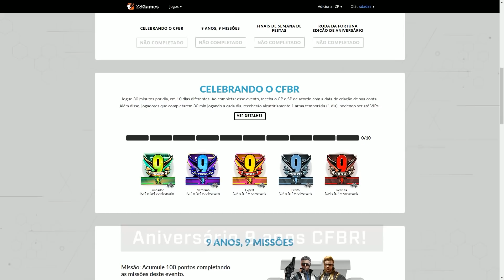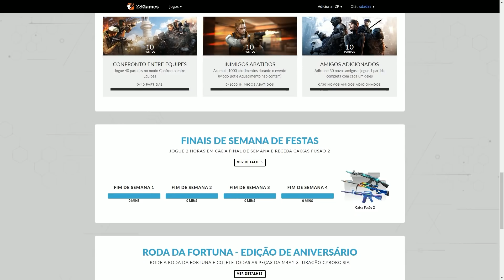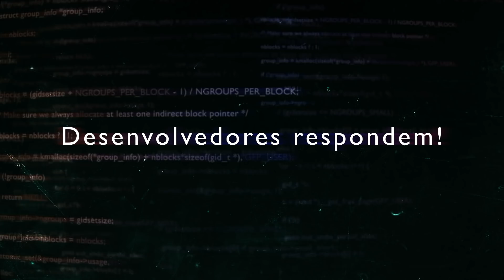Conexão Z8 - Fevereiro 2021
Bem Vindo ao Conexão Z8 de Aniversário do Crossfire Brasil!

Junte-se ao GM Math e confira os conteúdos especiais deste mês.